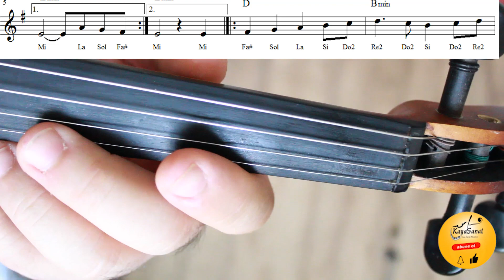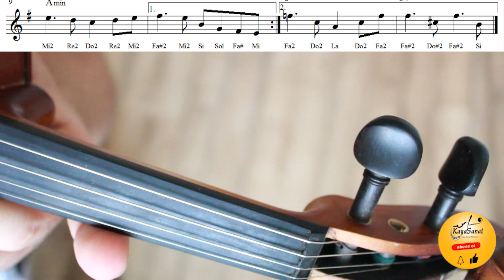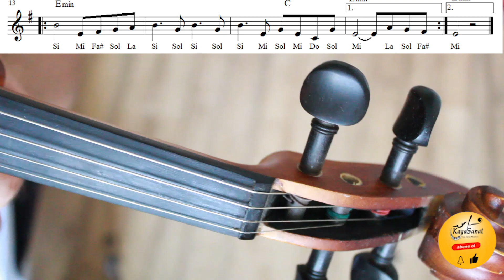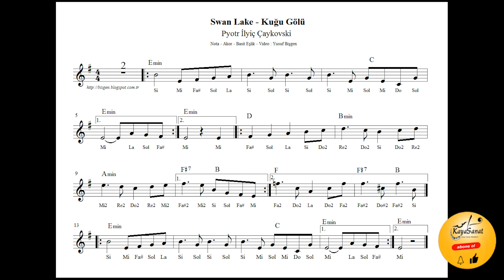🎻 Swan Like Kemanla Nasıl Çalınır?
Merhaba arkadaşlar, Ben Eren Kaya 1990 Erzurum doğumluyum. Ege Devlet Türk Müziği Konservatuvarı bölümü mezunuyum. Müzik kariyerime küçük yaşlarımda babamın bağlama çalmasından dolayı heveslenerek başladım.
Konservatuvar ile beraber birçok müzik kursunda keman öğretmenliği yapmaya başladım. Öğrencilerimin başarısını gördükten sonra öğretmenliğe yatkın olduğumu anladım.  2019 yılında Kaya Sanat Akademi isimli müzik ve sanat okulunu kurarak enstrüman dersleri, online ders ve youtube üzerinden eğitim vermeye devam ediyorum.